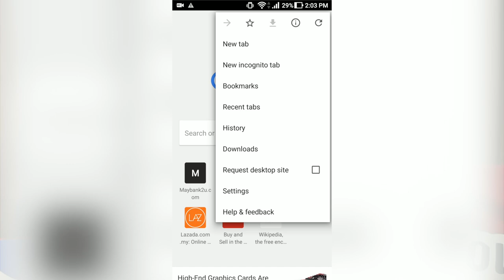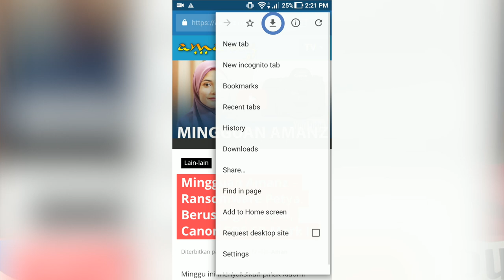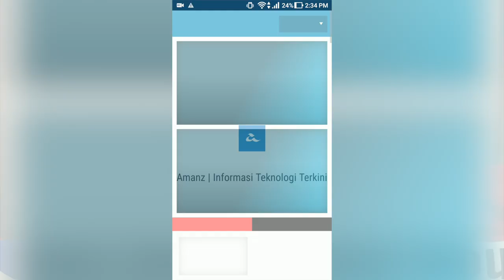Fungsi Menarik Chrome Yang Mungkin Tidak Digunakan Anda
Sering menggunakan Google Chrome pada telefon pintar Android atau iPhone anda? Jom lihat antara tips-tips menarik yang mungkin anda tidak gunakan, termasuk kebolehan memuat-turun web untuk akses offline, melihat artikel yang dicadangkan, menyimpan web sebagai aplikasi dan sebagainya.